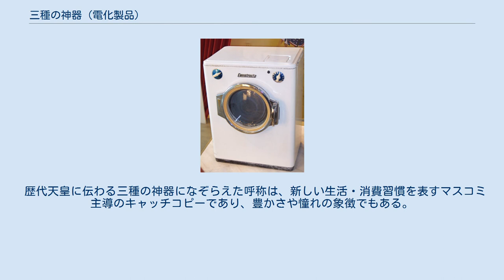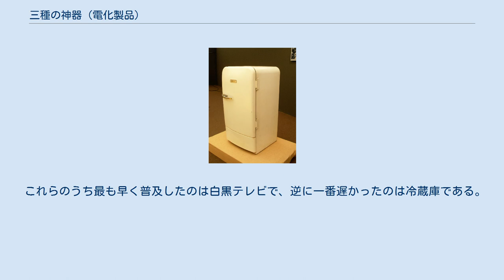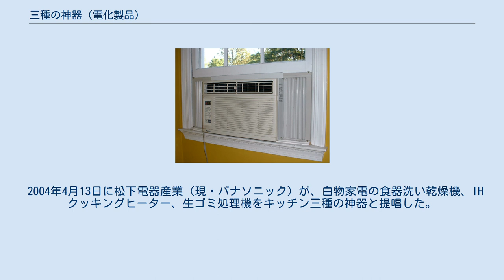三種の神器 (電化製品)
電化製品の三種の神器（さんしゅのじんぎ）とは、戦後日本に普及した3種類の耐久消費財である。
 歴代天皇に伝わる三種の神器になぞらえた呼称は、新しい生活・消費習慣を表すマスコミ主導のキャッチコピーであり、豊かさや憧れの象徴でもある。
そのため、「三種の神器」と呼ばれ始めた時点における当該製品群の普及率はそれほど高くない。
 1950年代後半、白黒テレビ・洗濯機・冷蔵庫の家電3品目が『三種の神器』として喧伝された。
1956年の経済白書が「もはや戦後ではない」と明記し戦後復興の終了を宣言した神武景気開始は1953年で、それ以前は電気釜（炊飯器）、あるいは掃除機が代わりに入っていたこともある。
 これらのうち最も早く普及したのは白黒テレビで、逆に一番遅かったのは冷蔵庫である。
当初テレビは非常に高価であったため、街頭テレビやキャラバン隊を通じて宣伝され、電器店の店頭のみならず銭湯裕福な家庭には、プロレス中継など人気番組の放映時には近隣住民が寄り合い、一同鑑賞する光景が当たり前のように見られていたが、総合家電メーカーの市場参入による量産効果で低廉化し、1958年の東京タワー竣工とミッチー（ご成婚）ブームを境に爆発的に売れ出した。
 1960年代半ばのいざなぎ景気時代には、カラーテレビ (Color television)・クーラー (Cooler)・自動車 (Car) の3種類の耐久消費財が新・三種の神器として喧伝された。
これら3種類の耐久消費財の頭文字が総てCであることから、3Cとも呼ばれた。
中でも普及が早かったのは1964年の東京オリンピックを境に売れ出したカラーテレビで、一番遅かったのはクーラーである。
さらに、1968年には、電子レンジ(Cooker)、別荘(Cottage)、セントラルヒーティング(Central heating)が新３Cと呼ばれるようになった。
 1990年代以後、すなわち冷戦後になると、様々な新三種の神器が三度マスコミ主導で提案されているが、浸透には到っていない。
 2003年頃から2010年頃にかけて急速に普及したデジタル家電のデジタルカメラ・DVDレコーダー・薄型テレビはデジタル三種の神器と呼ばれた。
 2004年4月13日に松下電器産業（現・パナソニック）が、白物家電の食器洗い乾燥機、IHクッキングヒーター、生ゴミ処理機をキッチン三種の神器と提唱した。